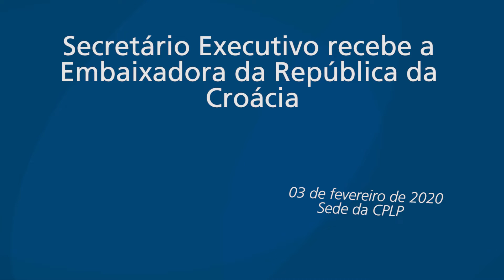Secretário Executivo recebe a Embaixadora da República da Croácia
O Secretário Executivo da Comunidade dos Países de Língua Portuguesa (CPLP), Zacarias da Costa, recebeu a Embaixadora da República da Croácia, Anita Tršić, no dia 3 de fevereiro de 2022, no Palácio Conde de Penafiel, em Lisboa.